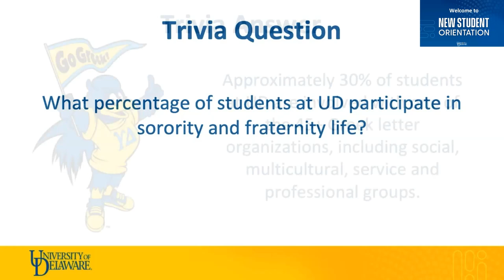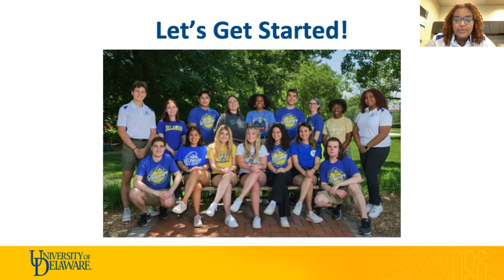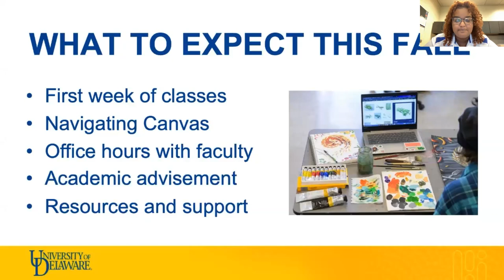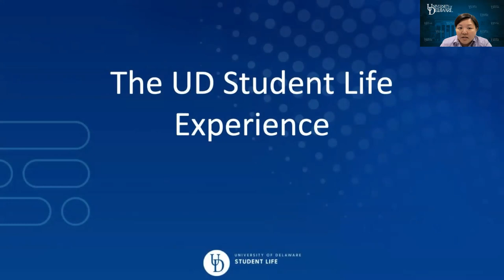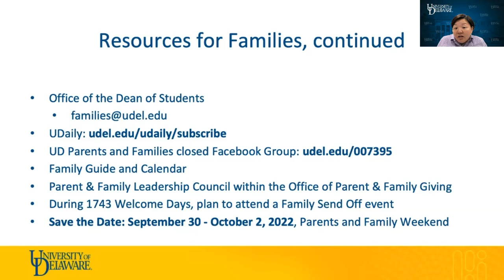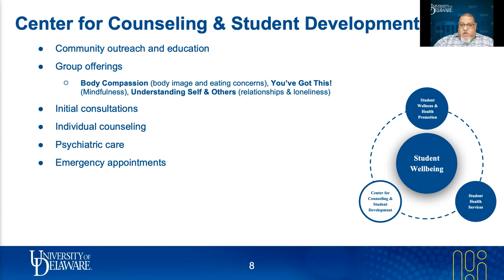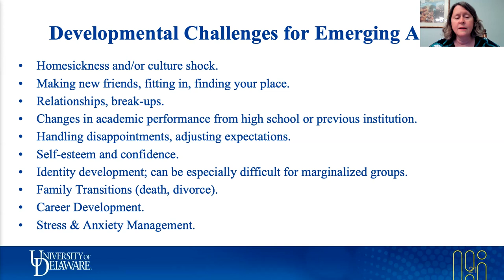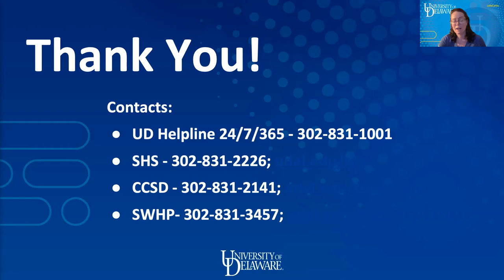Virtual New Student Orientation- Summer 2022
This is the full New Student Orientation program for theThe University of Delaware, hosted by Orientation & Transition Programs. In this recording, you will learn about Academic Life, Student Life, and Health and well-being on campus from professional staff members in those units.